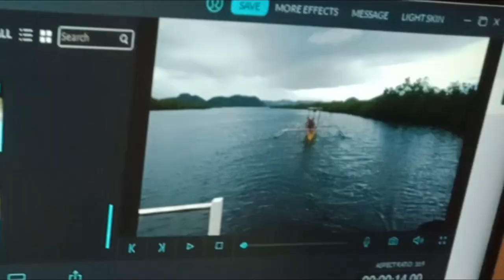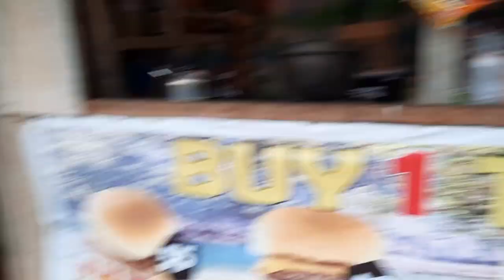Artcher's Floating Cottage and Tinago Island Adventure | Tagana-an, Surigao Del Norte